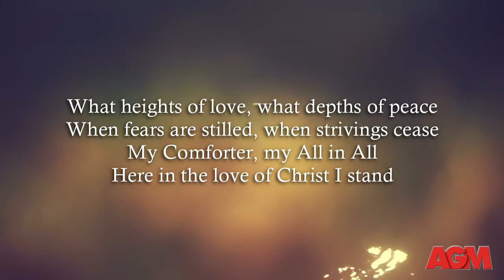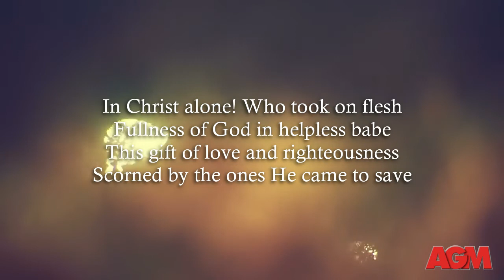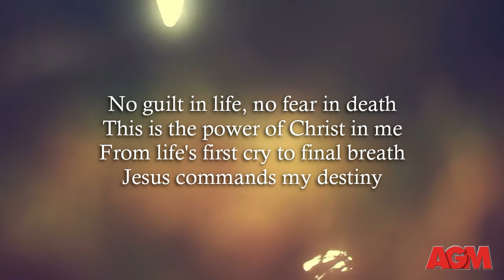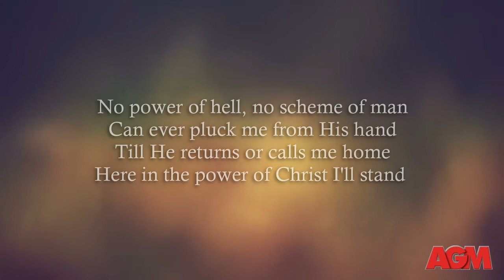In Christ Alone - (Instrumental with Lyrics)